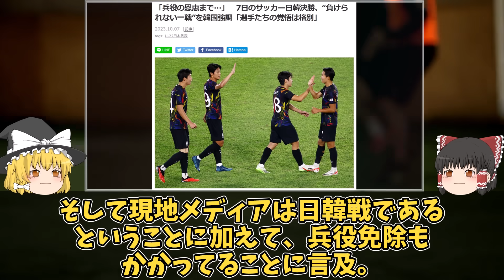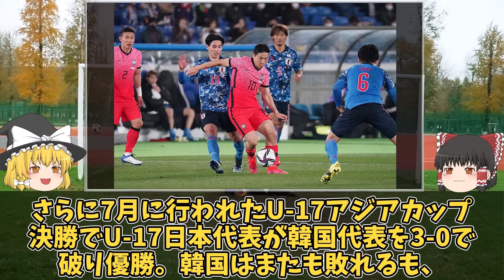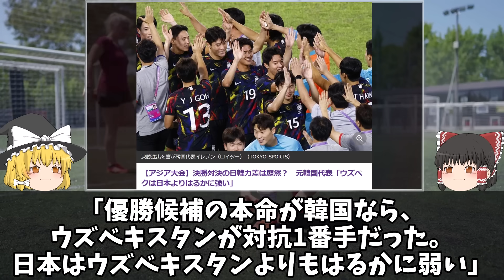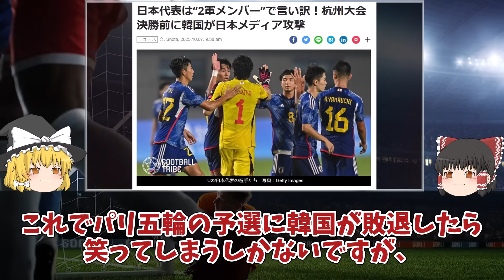【アジア競技大会】「日本はウズベキスタンより弱い」日韓戦決勝となったアジア競技大会男子サッカー、楽勝ムードの韓国に主将馬場「叩き潰したい」と闘志メラメラ！今晩の決勝前、各メディアの反応をゆっくり解説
昨日の女子に続けるか？男子サッカーの決勝は圧倒的優勝候補である韓国に挑む日本代表という構図。
韓国メディアはすでにこの決勝について、

「日本では決勝の相手が決まると、すぐに尻尾を巻いてしまった。」
「韓国に比べて自国の戦力が100％ではない点をことさら強調している」
「ベストメンバーを選ばなかったのは日本自らだ。メンバー選考については大会出場各国の自由だが、」
「ベストメンバーで今回の杭州アジア大会に臨んでいないことに対する批判も存在する」

と楽勝ムード＆日本代表の選考基準にイチャモンを付ける口撃で牽制。
元韓国代表選手に「日本はウズベキスタンよりもはるかに弱い」とまで言われた今大会の主将・馬場は「叩き潰したい」と決勝に意欲！果たして勝利なるのか？ゆっくり解説